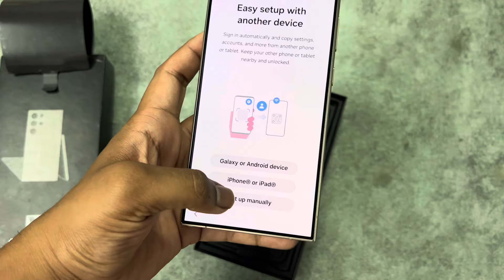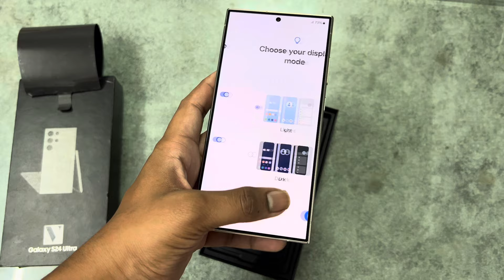Unboxing New Samsung Galaxy S24 Ultra